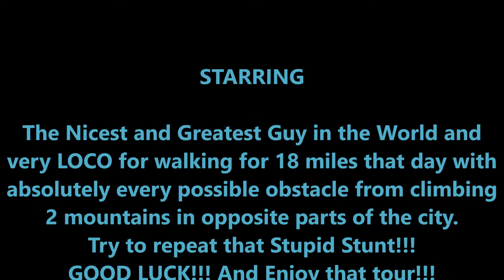Barcelona Day 7 MONTJUIC CASTELLO Climbing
Barcelona Day 7 First Exploration of the DAY - Climbing from HELL to Montjuic Costello